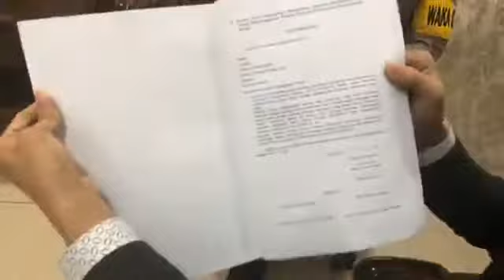izin hajatan indramayu di perbolehkan mulai 25 Juli 2020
Pengacara Toni RM